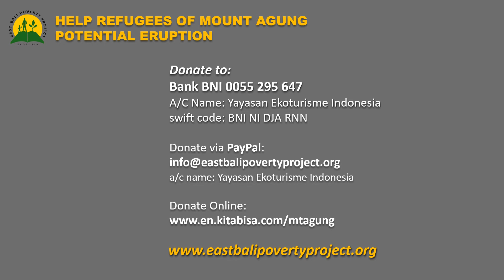Help Refugees of Mount Agung Potential Eruption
Violent tremors around Mount Agung since September 18th indicate potential risk of eruption. Thousands of people from Desa Ban have already evacuated to North Bali, Sanur and Gianyar and need help urgently, especially children, elderly, sick & disabled, and pregnant women.

EBPP TEAM ARE IN NORTH BALI AND URGENTLY NEED YOUR DONATIONS TO BUY THESE SUPPLIES:

Bottled water, staple foods (rice, egg, noodles, etc), baby foods & diapers, formula milk, first aid supplies, hygiene kits, smog masks, etc.

Wire transfer: Bank  BNI; A/c name: YayasanEkoturisme Indonesia; A/c number: 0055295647; Swift code: BNI NI DJA RNN

 PLEASE SHARE! THANK YOU FOR YOUR SUPPORT